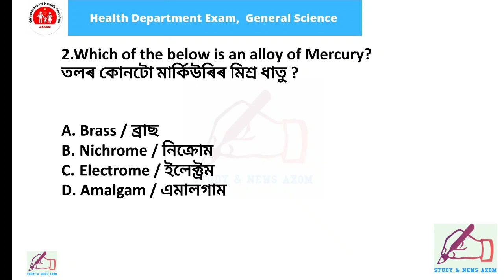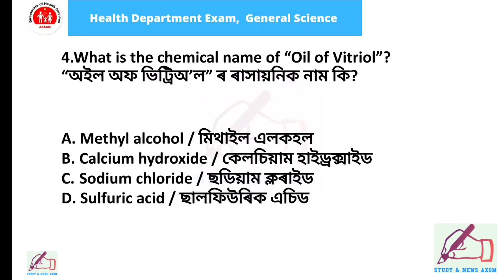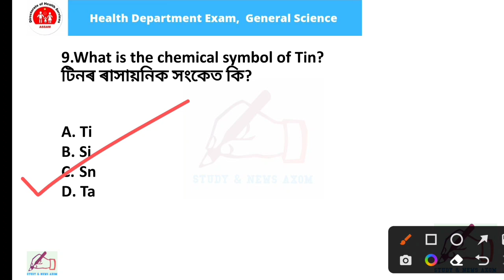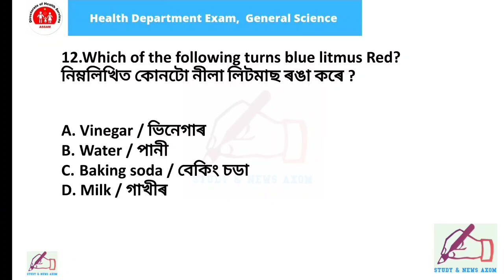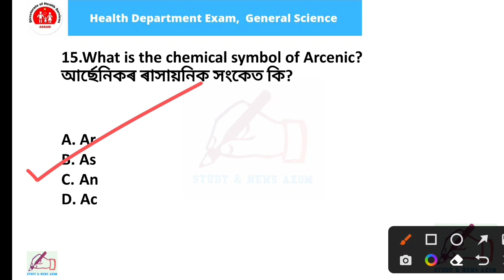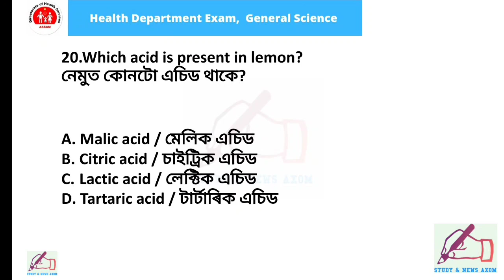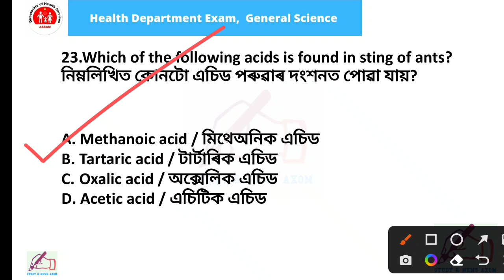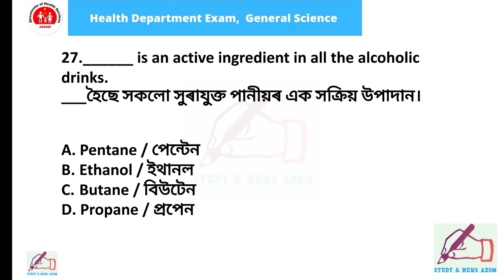Chemistry | General Science Important Questions Part - 12 | DHS/DME/DHSFW/AYUSH Exam 2022 | অসম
Chemistry

DHS Assam Chemistry Important Questions
Important MCQ